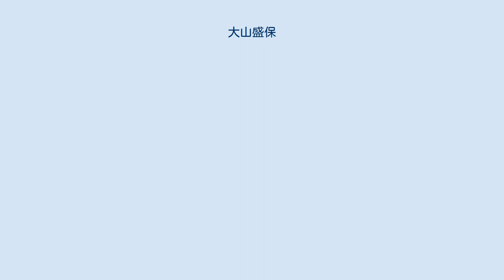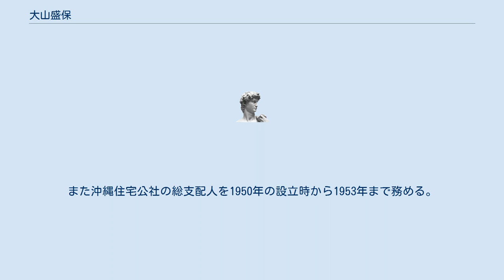大山盛保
大山 盛保（おおやま せいほ、1912年（大正元年）11月2日 - 1996年（平成8年））は、沖縄県の実業家、アマチュア考古学・古生物学研究家。
ガソリンスタンド経営の傍ら、庭石から見つけた化石を手掛かりに、港川フィッシャー遺跡を独力で発掘し、旧石器時代の人類である港川人の人骨を発見したほか、古生物の研究でも多くの業績をなした。
2012年、日本人類学会から学会功労賞を受賞し、同年12月23日には生誕100年を記念して故郷の北中城村に記念碑が建立された。
 大山盛保は、大山盛善・カメ夫妻の長男として中城村（現・北中城村）大城に出生した。
一族は護佐丸・阿麻和利の乱で知られる忠臣・護佐丸の後裔と伝えられる。
 尋常高等小学校を卒業すると1927年に一家でカナダに移住する。
一時バンクーバーに住むが、ホワイトロック、カグランと居を移し、農園を営んだ。
生活は苦しかったが、やがてイチゴの栽培に成功する。
1937年、トラックを購入し、運送業を営む。
しかし、1941年の真珠湾攻撃を機に太平洋戦争が開戦すると、大山家は海岸部から退去させられ内陸部の強制収容所に入れられ、農園も作物も没収され、家族は離散した。
翌1942年に解放された後は、アルバータ州のコールデルでビートの栽培に一家で従事し、1944年には自動車修理工場に就職した。
 終戦後の1946年に琉球列島米国軍政府統治下の中城村に戻り、米軍軍人・久場崎引揚収容所隊長ウォズレイ・ポスト中佐の通訳の仕事をする。
同年ポスト中佐に伴い那覇港湾労務所建設係に移り、みなと村（現那覇市）ペリー区命名にも関わった。
1947年ポスト中佐に伴い佐敷村（現南城市）バックナービルに移り沖縄労働者総支配人となる。
同年弟の盛和がバックナービルのカマボコ型兵舎コンセットで初の民間自動車修理工場を開業。
琉球列島米国軍政府の移転に伴い1949年に那覇に移り、モーラス船舶解体会社沖縄支店沖縄従業員総支配人として、中城湾の難破船解体に従事する。
 上官のモーラー大佐から運送業起業を知事に推薦され、1950年に、弟の盛和とOK運輸合資会社を立ち上げた。
翌年、琉球での石油供給を独占していたカルテックスと提携し、沖縄の民間給油所第1号として「OK泊給油所」を開設、車社会の到来で繁盛する。
また沖縄住宅公社の総支配人を1950年の設立時から1953年まで務める。
またニコンと提携し、カメラなど光学機器の製作を沖縄で初めて手がけた。
 実業家として成功を収めた大山が化石の調査に乗り出したのは1967年11月、55歳の時だった。
 以後の経緯については港川フィッシャー遺跡の項を参照。